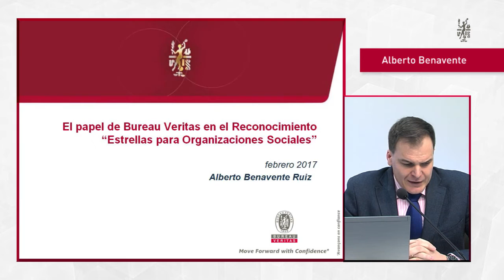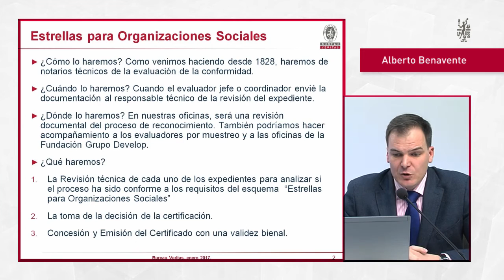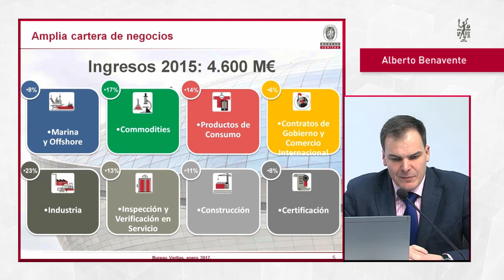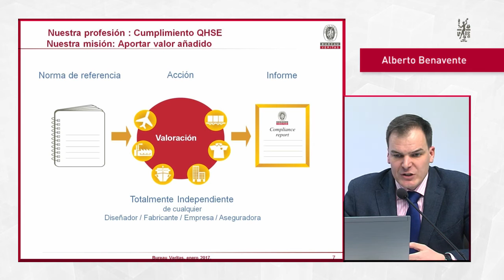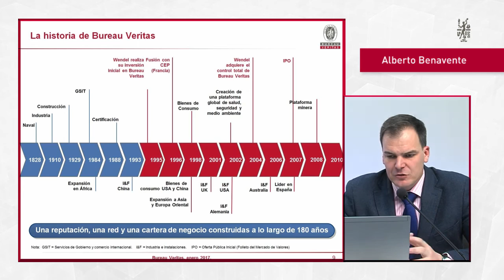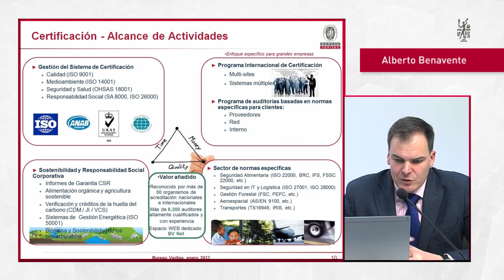Reconocimiento a la Gestión y al Compromiso Social. Ponencia I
Por Alberto Benavente,  Business Developer, Bureau Veritas

El pasado día viernes 17 de febrero de 2017, la Fundación Grupo Develop realizó un seminario on-line donde se trataron los siguientes temas:

La aportación de Bureau Veritas a las Organizaciones Sociales a través del “Reconocimiento a la Gestión y al Compromiso Social”

El Reconocimiento  a la Gestión  y al Compromiso Social. Marco de referencia.

EL “VALOR” del Reconocimiento a la Gestión y al Compromiso Social para las Organizaciones del Tercer Sector.
Por Alberto Benavente.

PONENTES:

Alberto Benavente, Business Developer, Bureau Veritas.

Fructuoso de Castro de la Iglesia, Presidente de la Fundación Grupo Develop.

Nuria Rodríguez, Directora General de la Fundación Grupo Develop.

Fátima Ballesteros, Coordinadora de la Federación Española de Espina Bífida e Hidrocefalia, FEBHI.

Rosana González, Directora de Calidad de Confederación Gallega de Personas con Discapacidades, COGAMI.

Inmaculada Gómez, Coordinadora RED Iberoamericana  de entidades que trabajan con Drogodependencias, RIOD.

Alfonso Serrano, Director de Planificación de Confederación Salud Mental España.